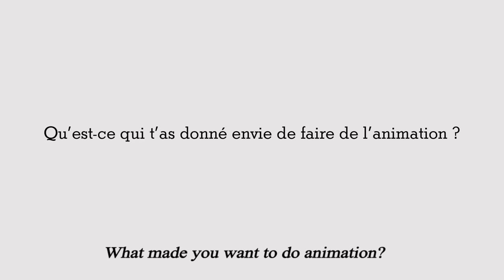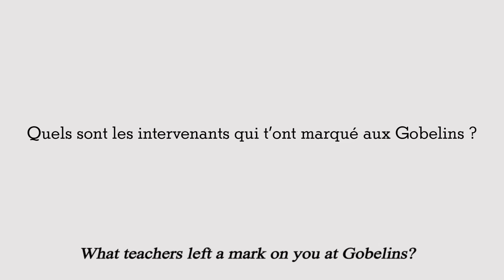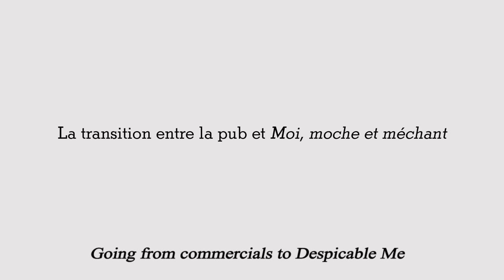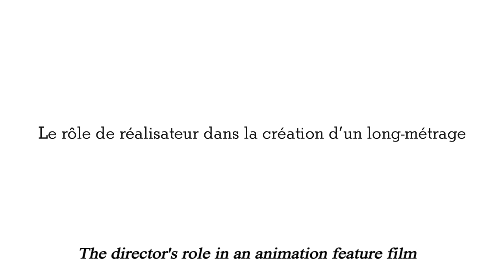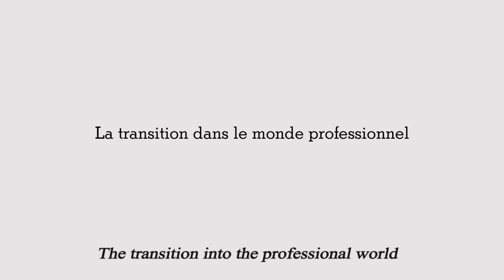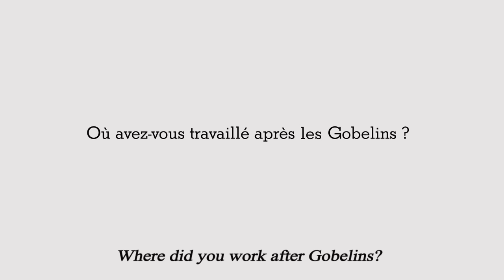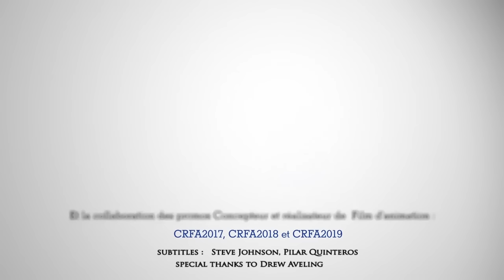Crossed Portraits, 40 years of animation talents - Episode 1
Pierre COFFIN (promotion 1990/1992)
What made you want to do animation?
What teachers left a mark on you at GOBELINS?
Going from commercials to "Despicable Me"
The director's role in an animation feature film

Christophe SERRAND (promotion 1981/1983)
Discovering GOBELINS, the first assignements
I got noticed by a guy who came to GOBELINS

Jean-Jacques PLUM, Stéphane BERNASCONI Denis OLIVIERI (promotion 1977/1979)
Where did you work after GOBELINS?
The creation of a studio "The associated cartoonists"